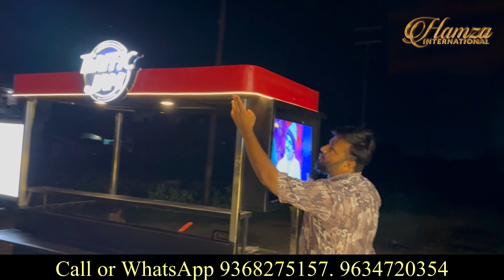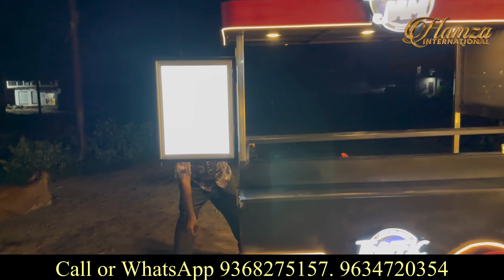Momos cart coffee cart 9368275158